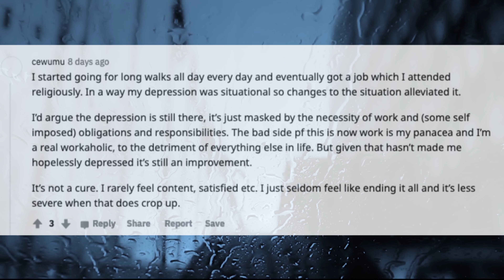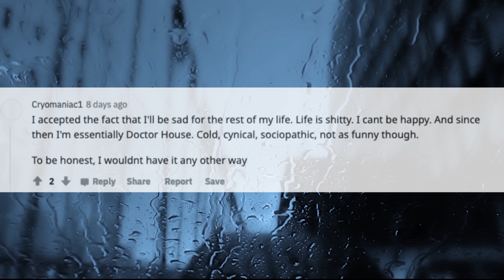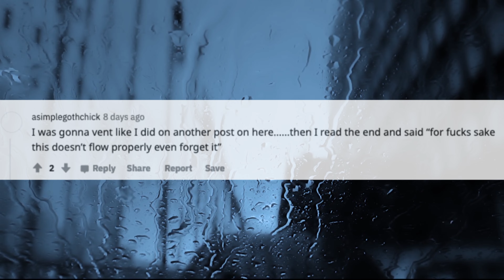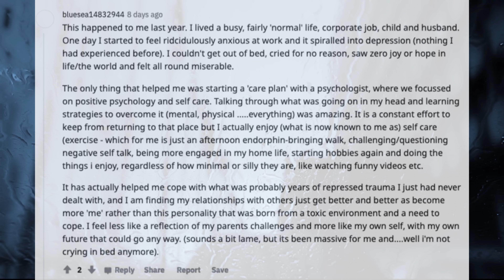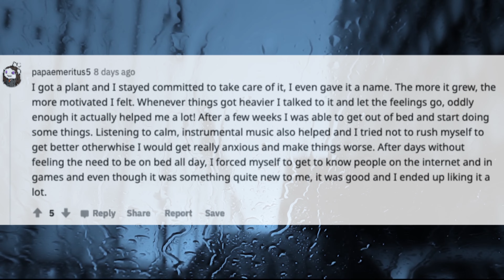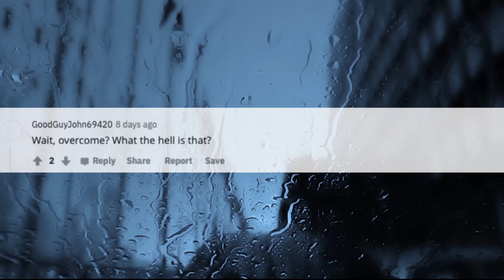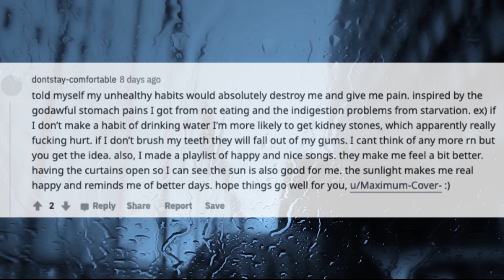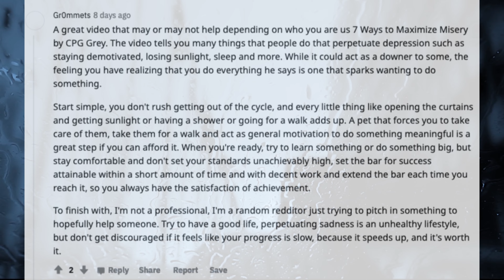How Did You Overcome Depression? (r/AskReddit) - Part 2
Depressed people of Reddit who have been so depressed that they couldn't get out of bed and completely stopped taking care of themselves, how did you overcome this and got back to engaging with life? (r/AskReddit)